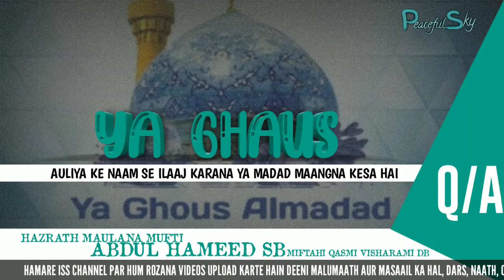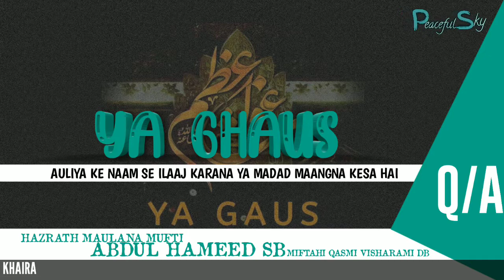Ilaaj Ke Liye Ya Jaadu Ke Asraath Se Bachne Ke Liye Ya Ghaus Ka Pukaarna | QnA | Zaroor Sunein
Speaker : Hazrath Maulana Mufti Abdul Hameed Sb Miftahi Qasmi Visharami DB
Ustadhz in Madarsa E Miftah Ul Uloom, Melvisharam